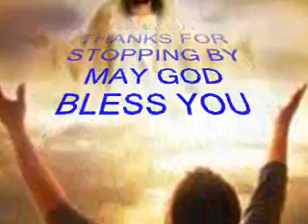Jesus Use Me---Mark Taylor Quartet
This song was written by Jack and Billy Campbell.